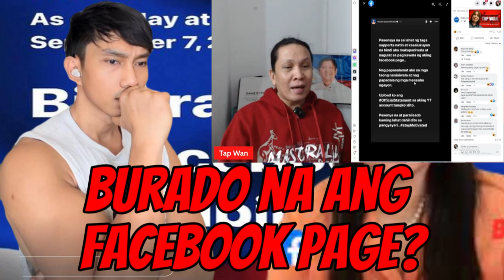Rendon Labador, burado ang FB page, yun kay Claire Eden Contreras o Maharlika kaya, kailan?